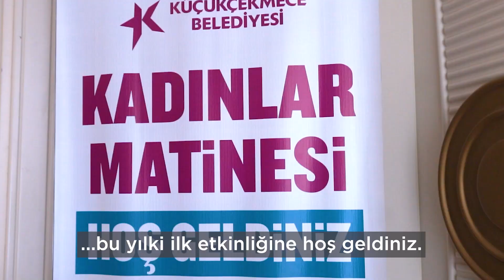Küçükçekmeceli kadınlar, Kadınlar Matinesi'nde keyifli bir gün geçiriyor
İlçemizde ikamet eden kadın komşularımızla bir araya gelerek lezzetli yemekler ve eğlenceli şarkılar eşliğinde Kadınlar Matinemize devam ediyoruz. Bir sonraki buluşmamızda tekrar görüşmek dileğiyle!